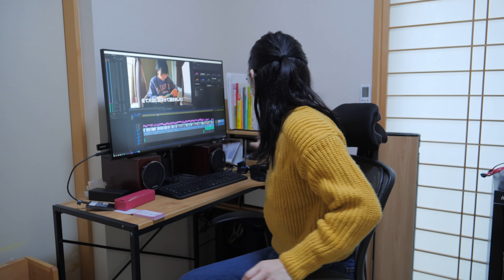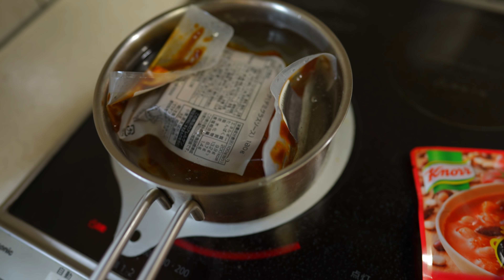弁当作りがある日に家事ルーティンを撮ってみた【Neabot NoMo Q11】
提供品：【Neabot NoMo Q11】ロボット掃除機
Amazon商品URL：
12月13日～12月19日Amazonタイムセールで57,665円で購入できます。
（12月20日～31日まで有効）

楽天市場で年末年始の半額セールがあります！

あっちゃんすっちゃんの着用服は楽天ルームで購入出来ます。

【動画の目次】
0:00 弁当作り
1:04 朝食
2:19 午前中の家事
4:07 ロボット掃除機
5:15 昼食
6:48 子供たち帰宅
8:42 ロボット掃除機の説明